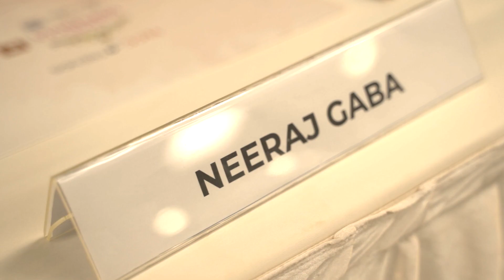Recap of the Day 3 Final Round of Auditions for Femina Miss India 2023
Take a look at the wrap of the third day of the final round of auditions in the hunt for the next beautiful Top 30 state winners of VLCC & Trends co-present Femina Miss India 2023 hosted by Manipur Tourism, co-powered by ORRA Fine Jewellery, makeup partner Colorbar Made for Magic & co-powered by Rajnigandha Pearls, held in Mumbai.